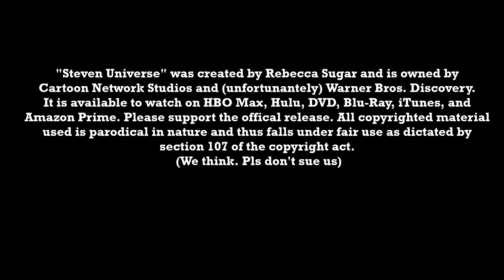Broken Springs: StUni Quickies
The Crystal Meths give some (court mandated) advice about drinking and smoking responsibly.

Sorry Episode 12 is taking so long. I hope this makes up for it for the 7 of you that care.

"Steven Universe" was created by Rebecca Sugar and is owned by Cartoon Network Studios and (unfortunately) Warner Bros. Discovery.